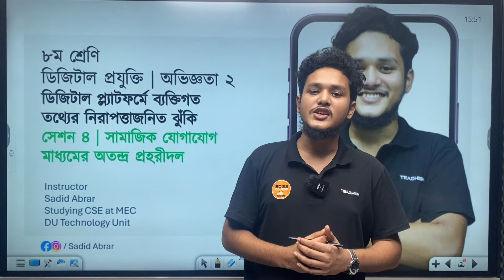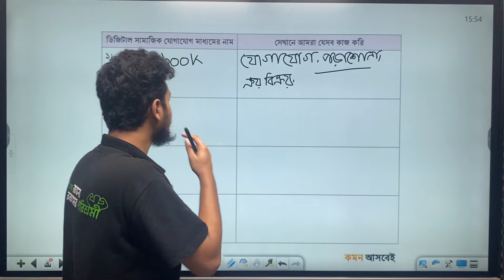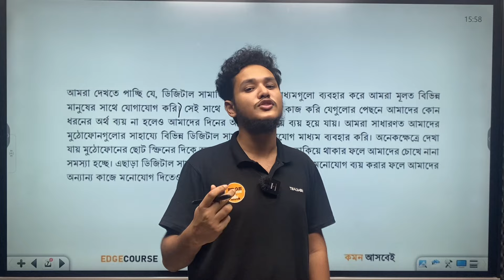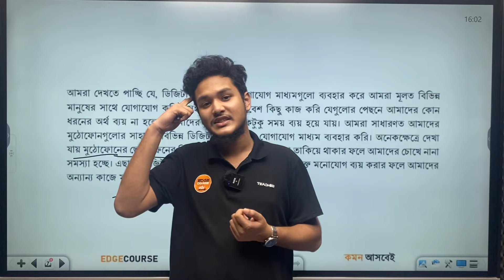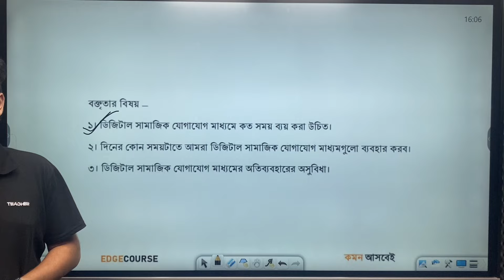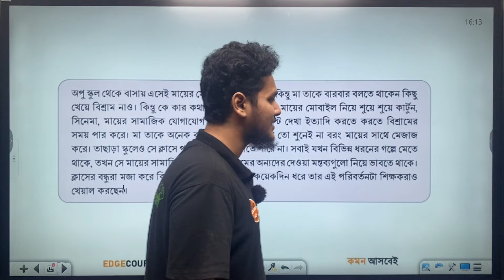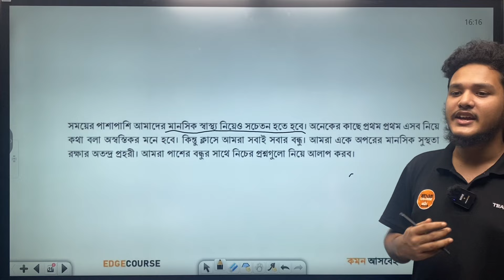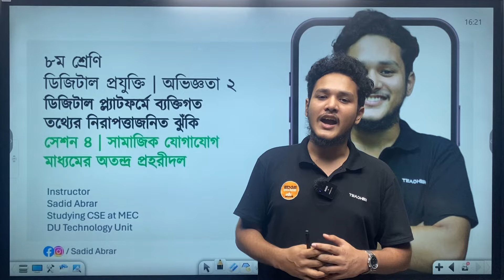ডিজিটাল প্লাটফর্ম এর ব্যক্তিগত তথ্যের নিরাপত্তাজনিত ঝুকি | ডিজিটাল প্রযুক্তি | পর্ব ৪ | অষ্টম শ্রেণি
কি খবর অষ্টম শ্রেণির ভাইয়া আপুরা?

নতুন শিক্ষাক্রমের পড়ালেখা নতুন লাগছে?

কোনো সমস্যা নেই, আমরা সব কিছু একদম সহজ ভাবে বুঝিয়ে দিবো 🚀